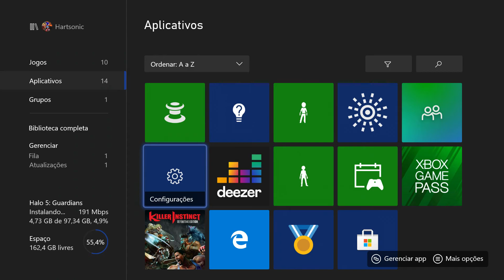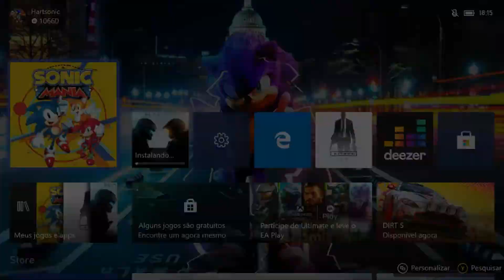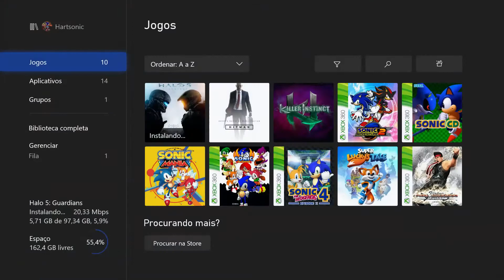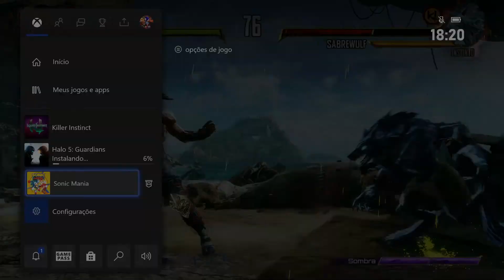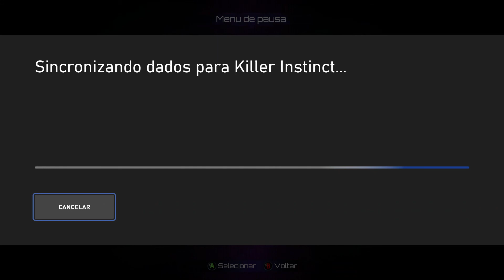Xbox Series S - Dashboard, Teste em Jogos, Quick Resume...